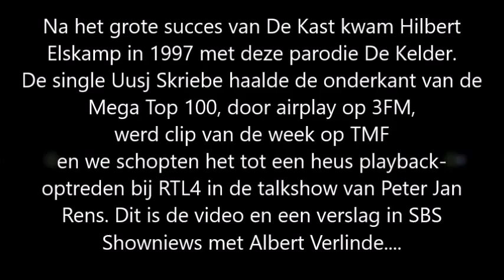De Kelder video en Shownieuws repo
In 1997 scoort de dialectenpop van De Kast. Onverstaanbare onzinliedjes, vond stemmetjesheld en radiomaker Hilbert Elskamp. Hij maakt een parodie als De Kast. In een nep-dialect van Limburgse mijnwerkers wordt Uusj Skriebe opgenomen. Hier is de videoclip (met op de toetsen Arjan Snijders en Hilbert als zanger) en daarna een reportage uit SBS Shownieuws met Albert Verlinde.